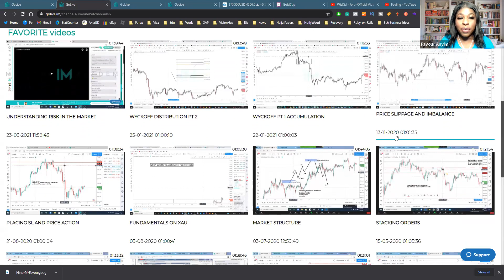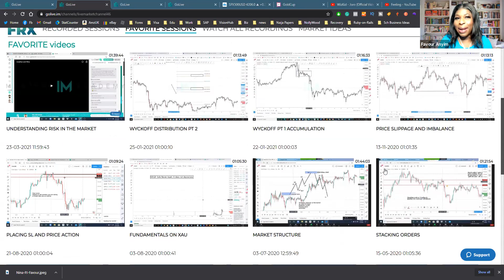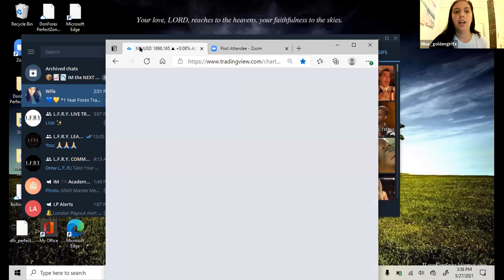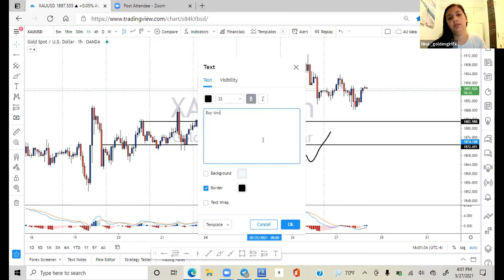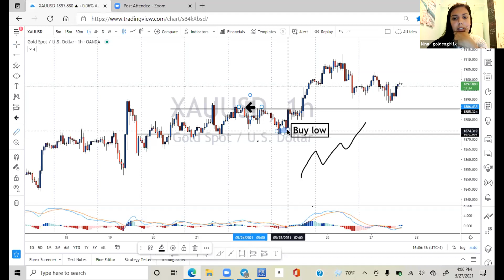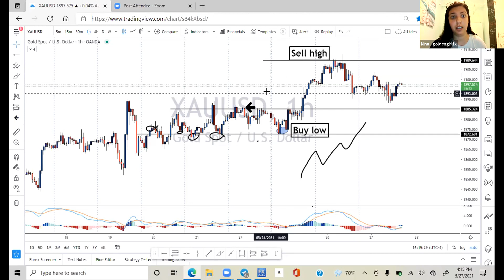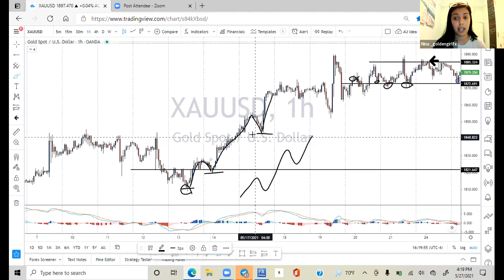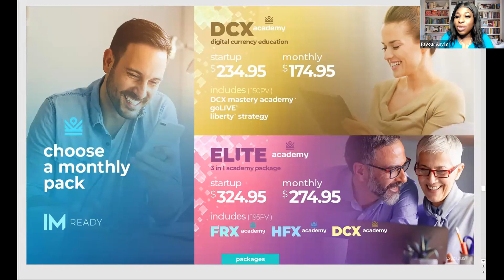Favour's One Year Forex Trading Anniversary with PJ & Golden Girl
💙💛 1 Year Forex Trading Anniversary with PJ & Golden Girl💛💙

Today marks 1 year I joined an awesome academy where I’m learning how to trade Forex, commodity, stock, cryptocurrencies etc.

Please join me as I share my journey so far and celebrate my success.

Come learn how to Trade Gold and Indices for free as you celebrate with me

📆 Date: Thursday 27th May 2021

⏰Time: 8PM UK time

📝 notebooks and pens

Host: Favour Anyim
          Digital Entrepreneur
          Platinum 2000 Leader

Special Guest: Nina Rodriguez (PJ & Golden girl)
              Top Master Educator
              IM Mastery Academy